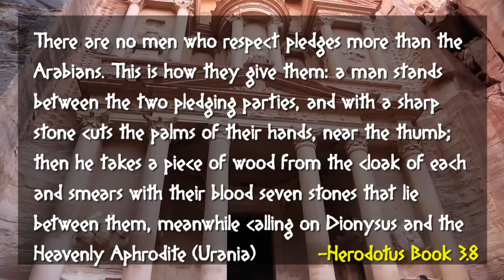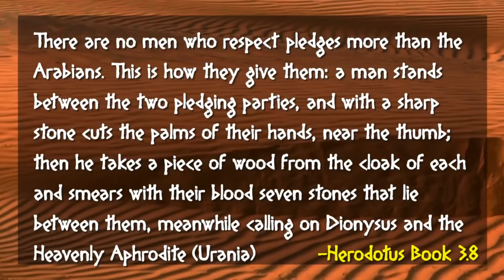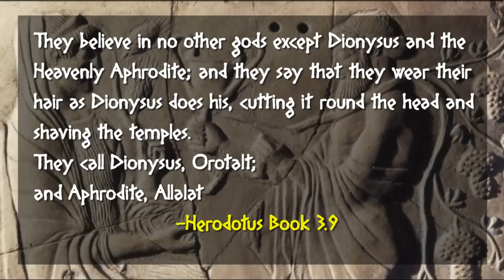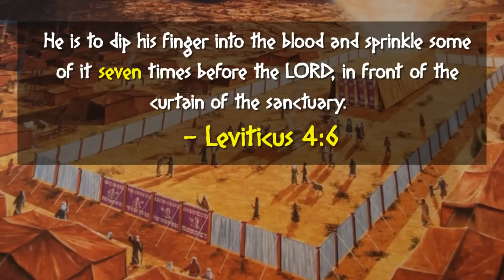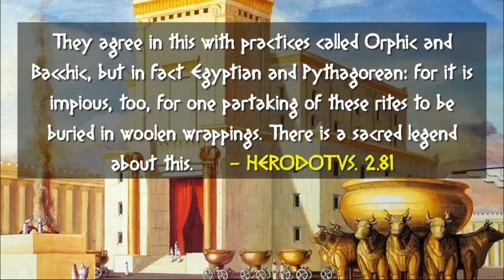The TWO Ancient JEWISH GODS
DIONYSUS, CULT OF, the cult of the Greek god of wine and fertility. The non-Jews of Alexandria and Rome alleged that the cult of Dionysus was widespread among Jews. Plutarch tarch gives a Bacchanalian interpretation to the Feast of Tabernacles:

"After the festival called 'the fast' [the Day of Atonement], during the vintage, the Jews place tables laden with different fruits in booths of thickets woven from vines and ivy. Their first festival is called by them Sukkah (σκηνή). A few days later, the Jews celebrate another festival, which one may simply call a Bacchanalian festival. For this is a festival on which the Jews carry fig branches and sticks adorned with ivy and carry them into the Temple. One does not know" – adds Plutarch – "what they do in the Temple. It seems reasonable to suppose that they practice rites in honor of Bacchus. For they blow small horns as the people of Argos do during the festival of Dionysus, and call upon their god. Others, who are called Levites, walk in front, either in allusion to Lysios (λύσιος) – perhaps 'the god who attenuatescurses' – or because they call out 'Euius,' i.e., Bacchus."

According to Plutarch the subject of the connection between the Dionysian and Jewish cults was raised during a symposium held at Aidepsos in Euboea, with a certain Moiragenes linking the Jewish Sabbath with the cult of Bacchus, because "even now many people call the Bacchi 'Sabboi' and call out that word when they perform the orgies of Bacchus." Tacitus too thought that Jews served the god Liber, i.e., Bacchus-Dionysus, but "whereas the festival of Liber is joyful, the Jewish festival of Liber is sordid and absurd." According to Pliny, *Beth-Shean was founded by Dionysus after he had buried his wet nurse Nysa in its soil. His intention was to enlarge the area of the grave, which he surrounded with a city wall although there were as yet no inhabitants. Then the god chose the Scythians from among his companions, and in order to encourage them, honored them by calling the new city Scythopolis after them (Pliny, Natural History 5:18, 74). An inscription found at Beth-Shean dating from the time of Marcus Aurelius mentions that Dionysus was honored there as ktistes. Stephen of Byzantium reports a legend that connects the founding of the city of Rafa also with Dionysus (for the Dionysian foundation legends of cities in the region, see Lichtenberger's study). It is wrong to assume as some do that Plutarch took his account of the festival of Tabernacles from an antisemitic source, for despite all the woeful ignorance in his account it contains no accusation against, or abuse of, the Jews. It is more likely that Plutarch described the festival of Tabernacles from observation, interpreting it in accordance with his own philosophical outlook, which does not prevent him, however, from introducing into it features of the cult of the famous Temple of Jerusalem gleaned by him in his wide reading. The description as a whole, however, is of Tabernacles as it was celebrated in the Greek diaspora at the end of the first and the beginning of the second century C.E., and not as it was celebrated in the Temple, which had already been destroyed for more than a generation. The festival undoubtedly absorbed influences from the environment, so that Plutarch could indeed have witnessed what he recognized as customs of the Dionysian feast.

The first Jews who settled in Rome were expelled in 139 BCE, along with Chaldaean astrologers by Cornelius Hispalus under a law which proscribed the propagation of the "corrupting" cult of "Jupiter Sabazius", according to the epitome of a lost book of Valerius Maximus:

Gnaeus Cornelius Hispalus, praetor peregrinus in the year of the consulate of Marcus Popilius Laenas and Lucius Calpurnius, ordered the astrologers by an edict to leave Rome and Italy within ten days, since by a fallacious interpretation of the stars they perturbed fickle and silly minds, thereby making profit out of their lies. The same praetor compelled the Jews, who attempted to infect the Roman custom with the cult of Jupiter Sabazius, to return to their homes.

By this it is conjectured that the Romans identified the Jewish YHVH Tzevaot ("sa-ba-oth", "of the Hosts") as Jove Sabazius.

This mistaken connection of Sabazios and Sabaot was often repeated. In a similar vein, Plutarch maintained that the Jews worshipped Dionysus, and that the day of Sabbath was a festival of Sabazius. Plutarch also discusses the identification of the Jewish God with the "Egyptian" Typhon, an identification which he later rejects, however. The monotheistic Hypsistarians worshipped the Most High under this name, which may have been a form of the Jewish God.